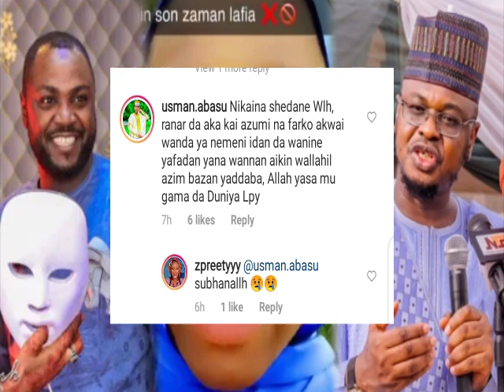Yanzu Yanzu Zpretty ta shigarwa Adam zango rigima da yan luwadi | banida alaka da yan Haram pantami